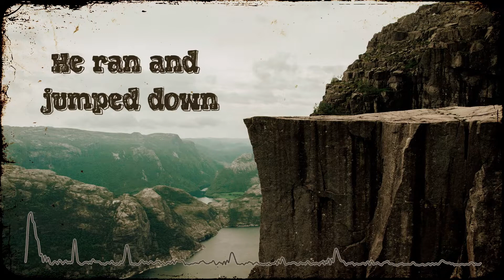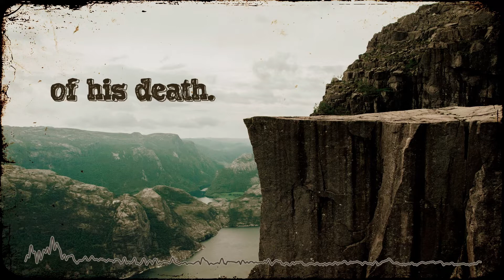make me insane - The Love and The Propeller (Король И Шут Metal Cover) [With English Lyrics]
Ссылки на нашу музыку ниже.

Вступай в нашу группу ВКонтакте!

А ещё ты можешь помочь нам со сведением нового, мощного музыкального материала!

Перевод Анастасии Будник.